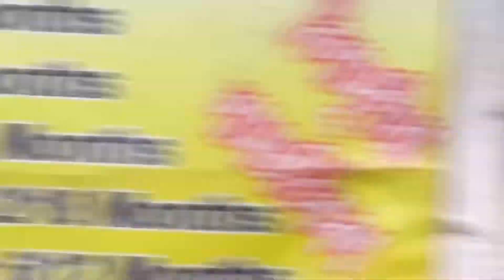vlog9 | RRR | Movie | daily vlogs | prithvi’s vlog | ajir dintuu 💓